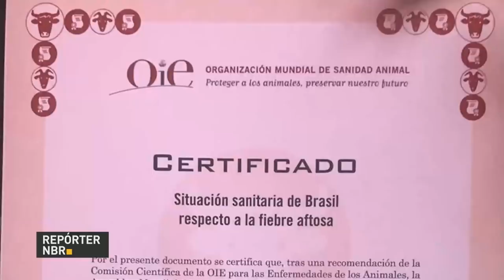BOLETIM REPÓRTER NBR 16h - 24 de maio de 2018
REPÓRTER NBR 16h - 24.05.18: representantes do governo e da categoria dos caminhoneiros se reúnem no Palácio do Planalto para tratar da greve da categoria. Veja, também: Petrobras anuncia redução de 10% no preço do diesel nas refinarias, válida pelos próximos 15 dias; e, Brasil recebe certificado internacional de zona livre de febre aftosa, em Paris, na França.